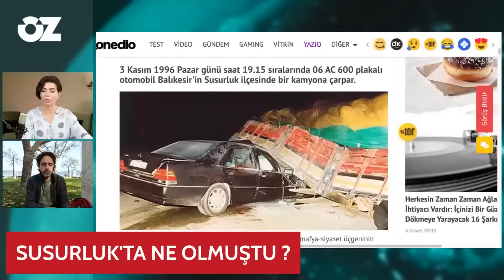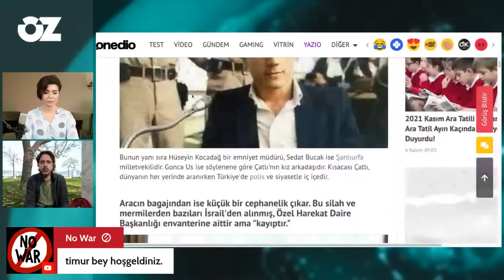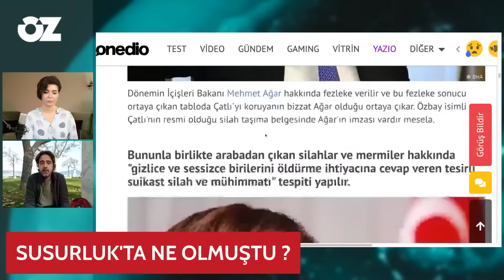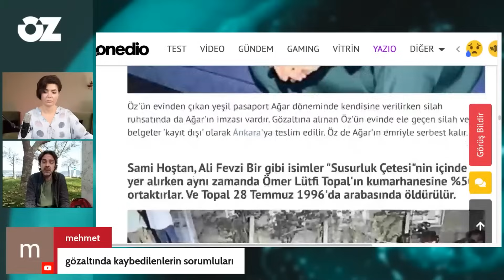Susurluk kazası neydi? Neden hala önemini koruyor? Timur Soykan tüm detayları anlatmıştı | ARŞİV